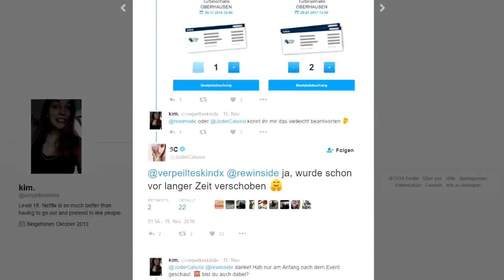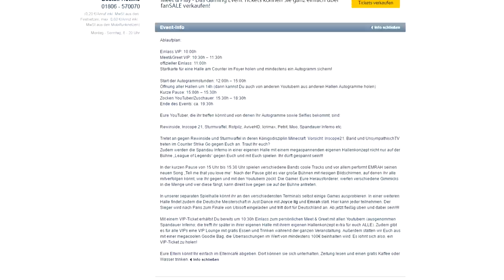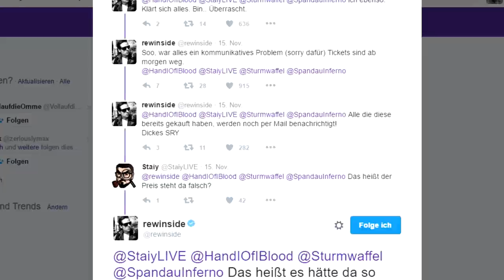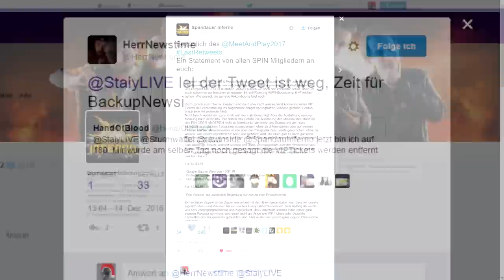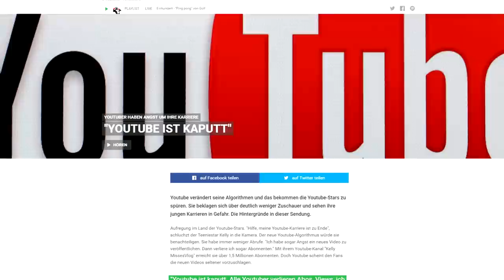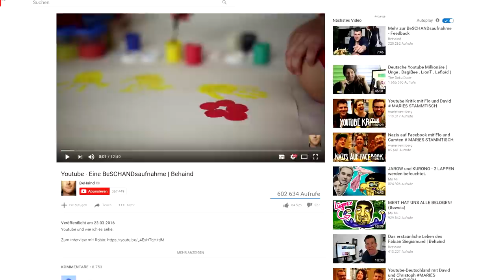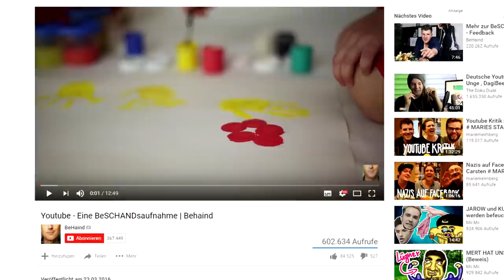YouTube "erklärt" YouTube | Meet&Play in Oberhausen | BeHaind's Video soll gelöscht werden!?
YouTube erklärt uns YouTube, das Meet&Play Gaming-Event in Oberhausen wird kritisiert, Markus Huendgen in DRadio und BeHaind's "Beschandsaufnahme" soll gelöscht werden.
» Crowdfunding:
» Neue Website (& Redakteure gesucht!):
» Copyright:
• Alle Ausschnitte werden unter dem deutschen Zitatrecht verwendet.